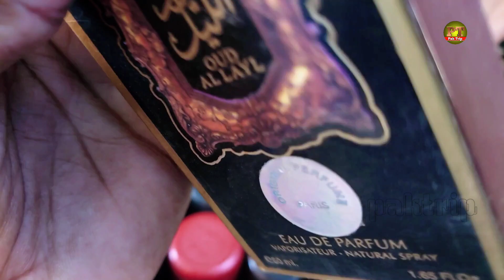Bolton Market Karachi Perfume Body & Room Spray Powder Prices imported items Wholesale Jodia Bazaar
Address: Center Plaza Near Askari Bank Bolton Market Karachi Pakistan Beside Khori Garden & MA Jinah Road Karachi Pakistan

Fruit _Market
rdani_market
Toys Wholesale Markat| Cheapest Toy Market | Gift Items Wholesale Market | Cheapest Drone
Shopping & Business Ideas in Pakistan
Toys Wholesale Markat | Cheapest Toy Market | Gift Items Wholesale Market | Cheapest Drone| Imported Toys Wholesale Market
businessideasinpakistanshopping ideas in pakistan
shopping ideas
shopping ideas in pakistan
online shopping
shopping talk
business talk
business ideas in pakistan with small investment shopping and business ideas in pakistan 2021
container market
Anarkalli
Ichra Bazar
landa Bazar
Rang mahal
light house karachi
azam market